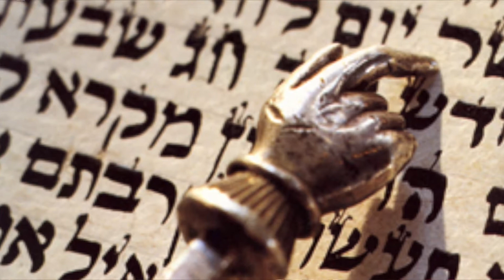Parashat Vayehi 756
El Rabino Alfredo Goldschmidt comparte la Parasha de la semana.